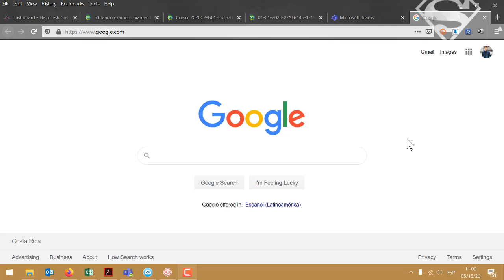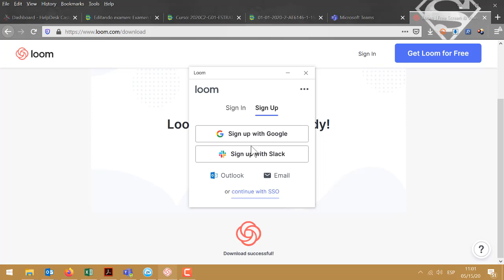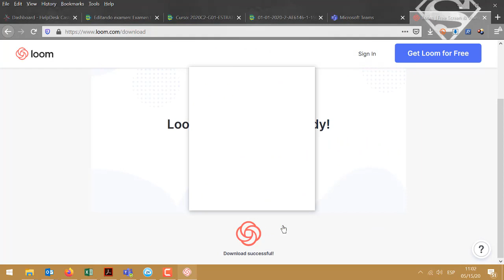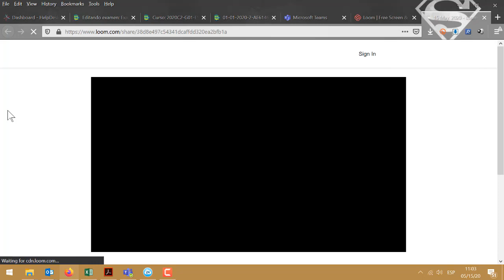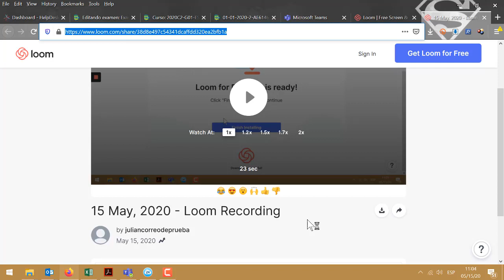Instalar y utilizar la herramienta Loom